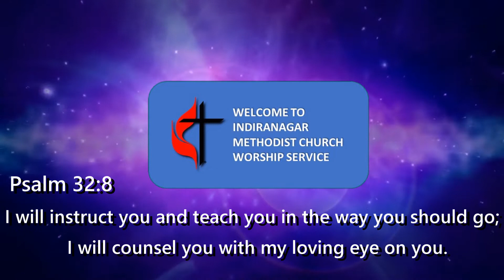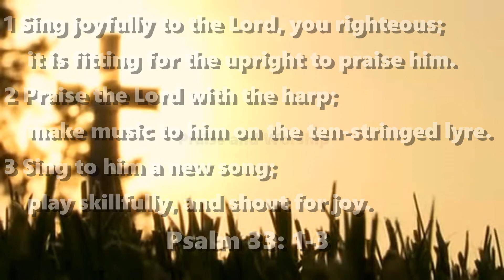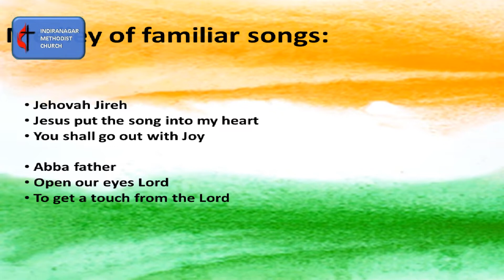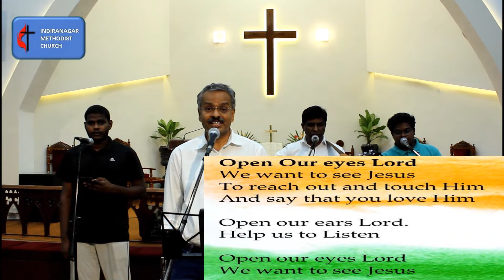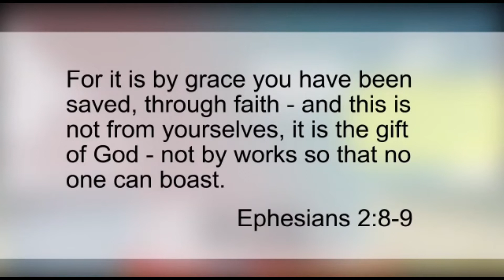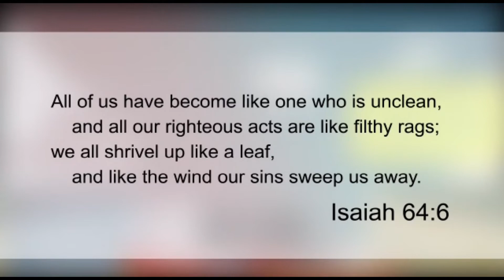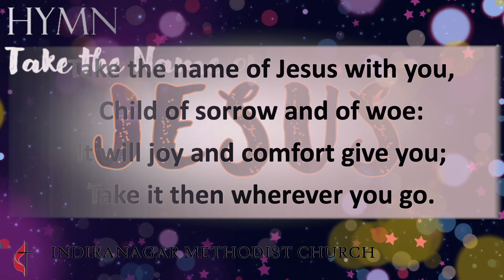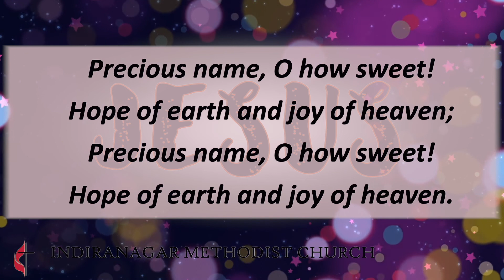INDIRANAGAR METHODIST CHURCH 16 AUGUST 2020 SUNDAY WORSHIP SERVICE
16 AUGUST 2020 SUNDAY WORSHIP SERVICE